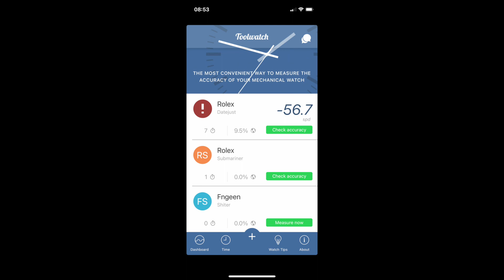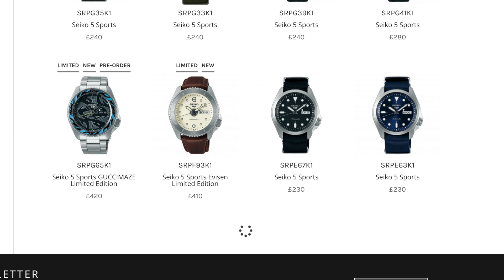WATCH QUESTIONS ANSWERED - ROLEX/SEIKO/ORIS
In this video we address some questions posed by viewers in relation to their watch-related issues.